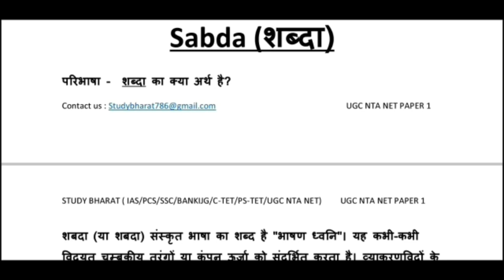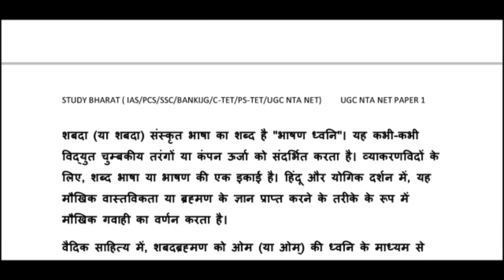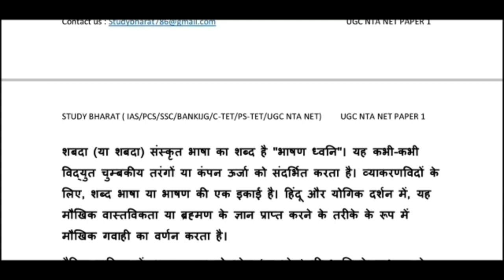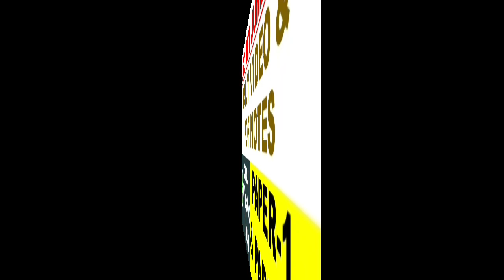Sabda upmana शब्द उपमान Lec 4 unit 6 ugc net june 2020